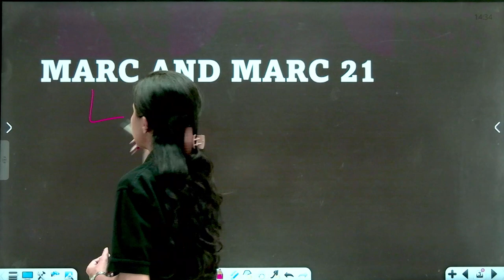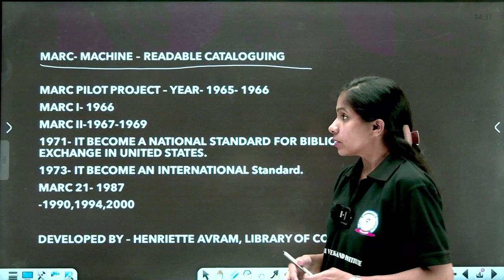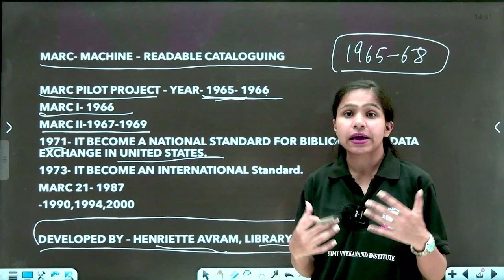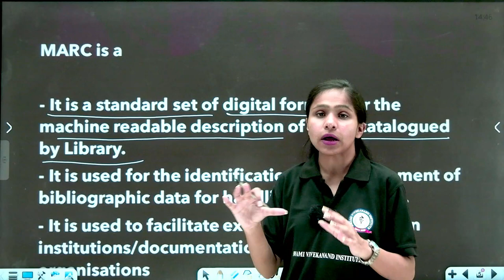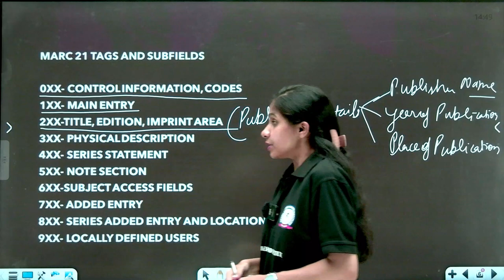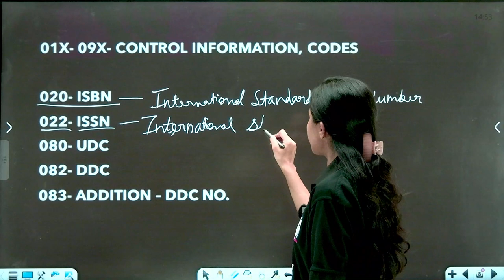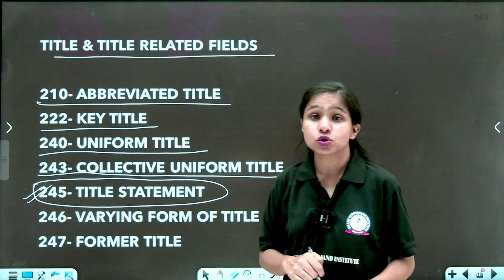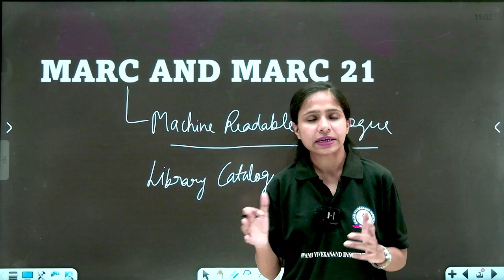MACHINE READABLE CATALOGUE | MARC | PART 1 | LIBRARY & INFORMATION SCIENCE | LEC 90 | UGCNET PAPER 2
MARC (machine-readable cataloging) is a standard set of digital formats for the machine-readable description of items catalogued by libraries, such as books, DVDs, and digital resources. Computerized library catalogs and library management software need to structure their catalog records as per an industry-wide standard, which is MARC, so that bibliographic information can be shared freely between computers. The structure of bibliographic records almost universally follows the MARC standard. Other standards work in conjunction with MARC, for example, Anglo-American Cataloguing Rules (AACR)/Resource Description and Access (RDA) provide guidelines on formulating bibliographic data into the MARC record structure, while the International Standard Bibliographic Description (ISBD) provides guidelines for displaying MARC records in a standard, human-readable form.

History
Working with the Library of Congress, American computer scientist Henriette Avram developed MARC between 1965 and 1968, making it possible to create records that could be read by computers and shared between libraries.By 1971, MARC formats had become the US national standard for dissemination of bibliographic data. Two years later, they became the international standard. There are several versions of MARC in use around the world, the most predominant being MARC 21, created in 1999 as a result of the harmonization of U.S. and Canadian MARC formats, and UNIMARC. UNIMARC is maintained by the Permanent UNIMARC Committee of the International Federation of Library Associations and Institutions (IFLA), and is widely used in Europe.

The MARC 21 family of standards now includes formats for authority records, holdings records, classification schedules, and community information, in addition to the format for bibliographic records.

Record structure and field designations
The MARC standards define three aspects of a MARC record: the field designations within each record, the structure of the record, and the actual content of the record itself.

Field designations
Each field in a MARC record provides particular information about the item the record is describing, such as the author, title, publisher, date, language, media type, etc. Since it was first developed at a time when computing power was low, and space precious, MARC uses a simple three-digit numeric code (from 001-999) to identify each field in the record. MARC defines field 100 as the primary author of a work, field 245 as the title and field 260 as the publisher, for example.

Fields above 008 are further divided into subfields using a single letter or number designation. The 260, for example, is further divided into subfield "a" for the place of publication, "b" for the name of the publisher, and "c" for the date of publication.

Record structure
MARC records are typically stored and transmitted as binary files, usually with several MARC records concatenated together into a single file. MARC uses the ISO 2709 standard to define the structure of each record. This includes a marker to indicate where each record begins and ends, as well as a set of characters at the beginning of each record that provide a directory for locating the fields and subfields within the record.

In 2002, the Library of Congress developed the MARCXML schema as an alternative record structure, allowing MARC records to be represented in XML; the fields remain the same, but those fields are expressed in the record in XML markup. Libraries typically expose their records as MARCXML via a web service, often following the SRU or OAI-PMH standards.

Hurry UP!

* Classes
*Recorded Classes